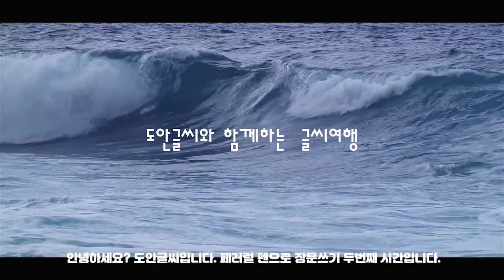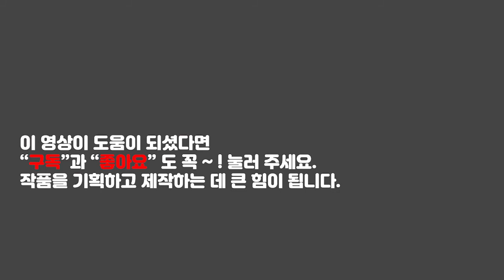[도안글씨]힘나는 공감글귀. 세련되고 멋진 글씨쓰기. 페러럴펜으로 멋지게 쓰는 꿀팁.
페러럴펜을 사용해 다양한 서체를 쓰는 방법을 알려드립니다.
돌에 새긴 느낌의 [전각체] 와 납작납작한  [평각체],
그리고 한 획으로 연결해 쓰는  [프리스타일체]를 쓸 수 있습니다.
위로가 되는 좋은 글들을 담아보았습니다.(더보기를 눌러 주세요)

필기구 정보 ~ 파이롯트 페러럴펜 3.8mm